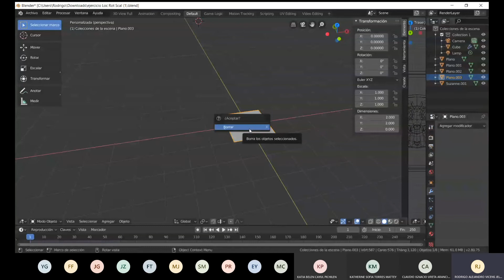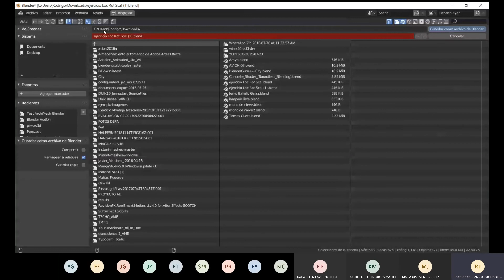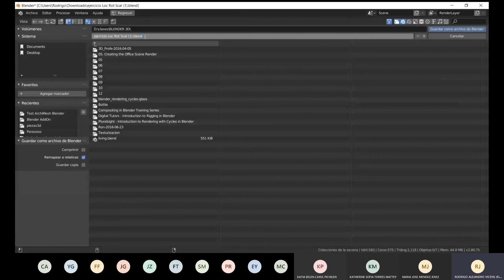02 03 Como guardar como borrar un objeto